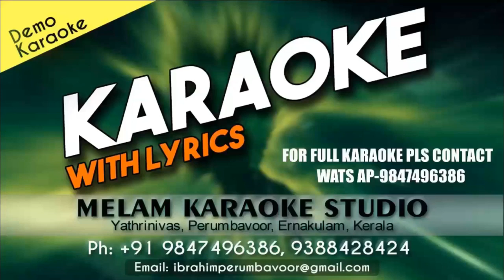KULICHAAL KUTHALAM KARAOKE NEW HD KARAOKE